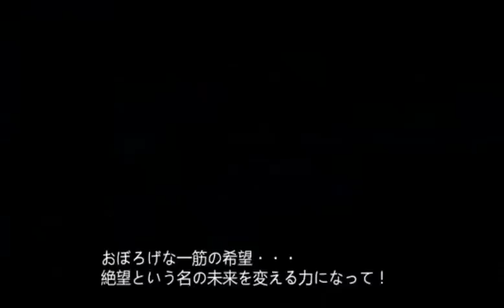Yu-Gi-Oh! ARC-V Tag Force Special - Ishizu Ishtar & Mai Valentine vs Alexis Rhodes & Akiza Izinski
Game: Yu-Gi-Oh! ARC-V Tag Force Special.